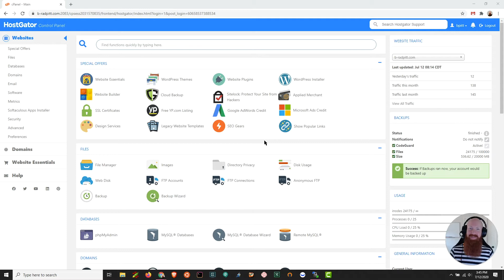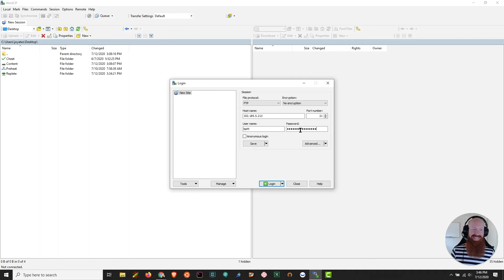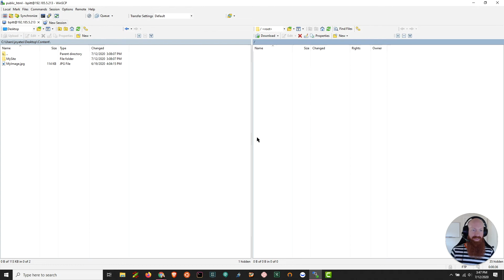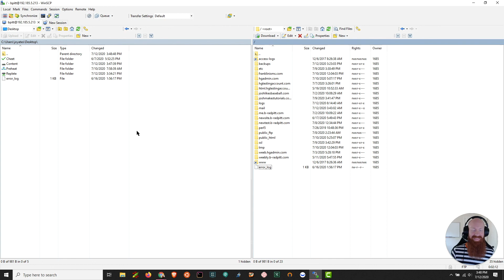How to Connect to FTP Using WinSCP - HostGator Tutorial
Have some files or photos to upload to your website? Have no fear, Josh is here. We'll show you how to check your FTP credentials, and we will show you how to use them to connect via WinSCP, which is one of the most widely used FTP clients on the market.

In this video you'll learn:
What is an FTP account?
What is an FTP Client?
How to Find Your FTP login credentials
How to connect to your server using FTP through WinSCP